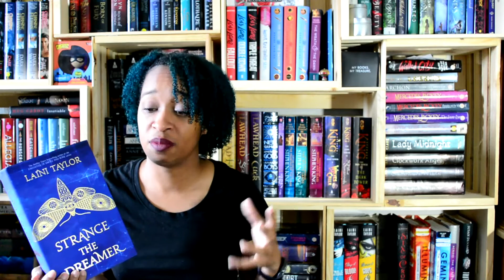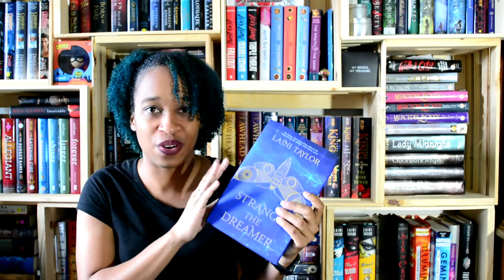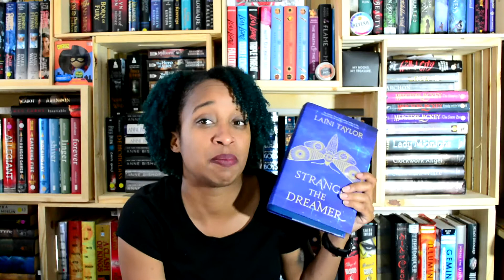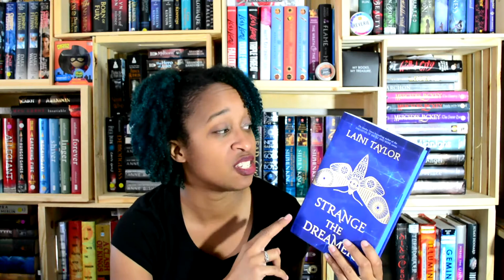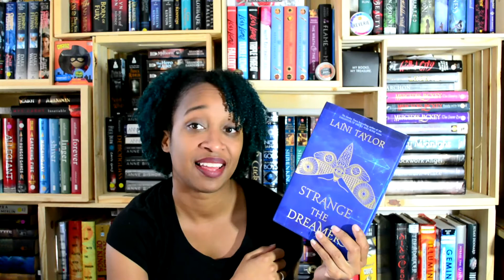Strange The Dreamer Review and Discussion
THIS BOOK WRECKED ME! Spoiler free review and then Discussion of Laini Taylor's Strange The Dreamer. Read iiiiiiiit!